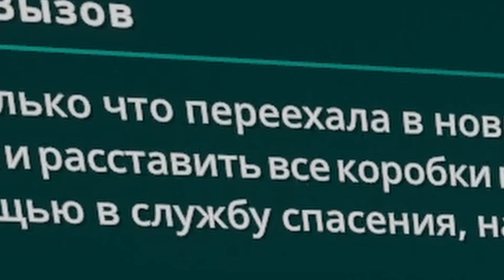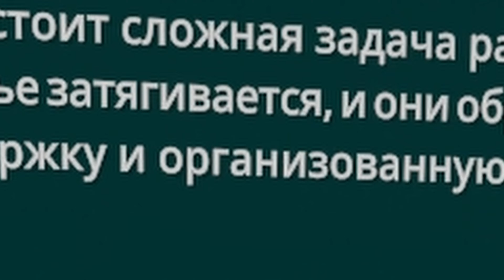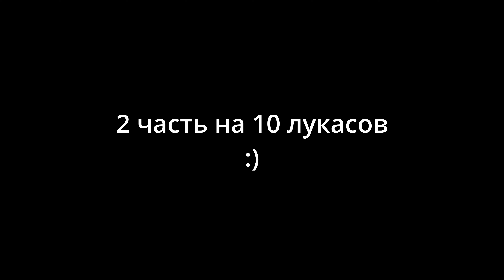А мы точно людей спасаем? - SOS-OPS #1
Играем в игру, по типу Human Fall Flat, в которой нужно спасать людей и не только.

Видос лежал на монтаже 4 месяца, мдааа. Кто ждал - соре. Дела...

➤︎ Правила чата :

1. Реклама в любом её проявлении запрещена
2. Нельзя превышать лимит эмодзи (более 3 штук)
3. Будьте дружелюбны и не проявляйте агрессию
4. Не используйте КАПС (Большие буквы)
5. Не спамьте (Не флудите) одного сообщения достаточно, что-бы я вас заметил